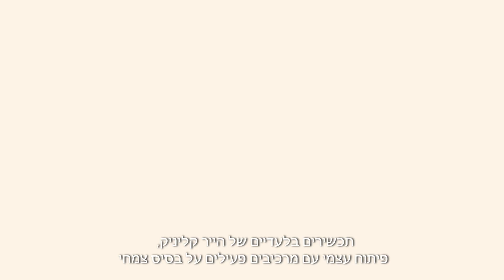הייר קליניק תדמית 2023